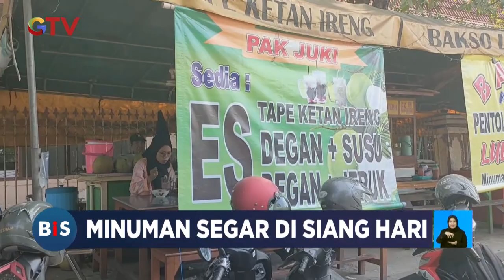Minuman Segar di Siang Hari, Es Dengan Tape Ketan Legendaris Sejak 1989 di Sidoarjo - BIS 22/10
Saksikan info berita terkini di:
Buletin iNews Pagi: Senin – Jumat Pukul 03.45 WIB
Buletin iNews Siang: Setiap Hari Pukul 10.30 WIB
Buletin iNews Malam: Senin – Jumat 01.00 WIB
Buletin iNews: Senin – Jumat 12.00 | 14.00 | 00.00